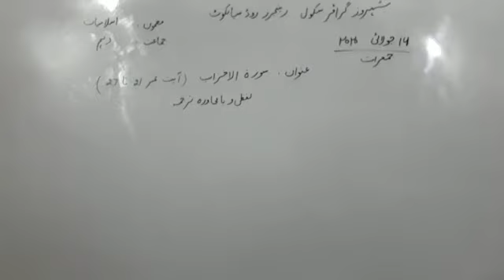Islamiat 10th( سورت اخزاب آیت نمبر 21 تا27)